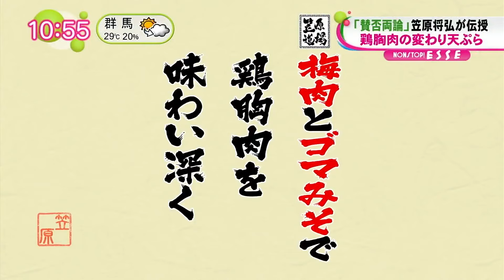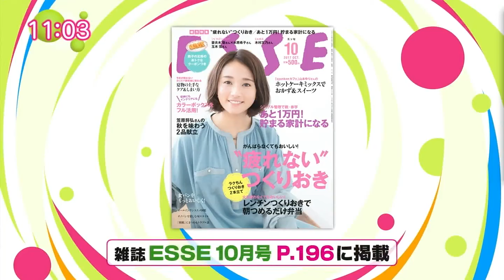鶏胸肉の変わり天ぷら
17.9

カイワレ　　　　1/2パック
エノキダケ　　　1/2パック
インゲン　　　　2本

梅肉　　　　　　大さじ1
しょうゆ、砂糖　各小さじ1/4

すりゴマ(白)　　小さじ1/2
みりん　　  　　 小さじ1/2

卵　　 　　　　 1個
牛乳   　　　　   80㏄
薄力粉  　　　　60g
揚げ油  　　　　適量
塩　　 　　　 　適量